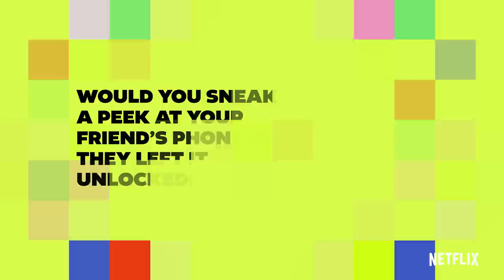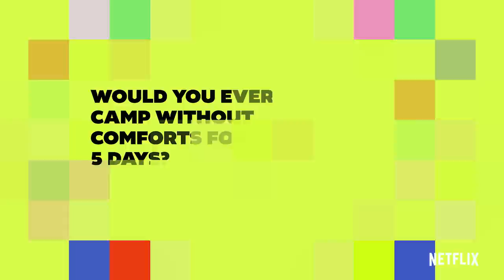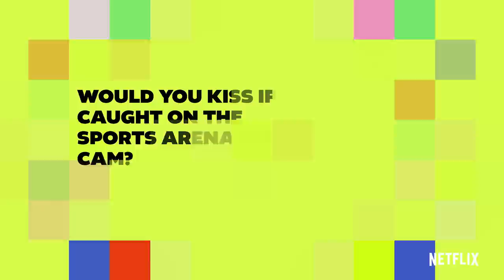What Would Jen(na) Do? | YES DAY | Netflix After School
Jennifer Garner and Jenna Ortega play ‘What Would Jen(na) Do?’! TikTok dances? Kissing on kiss cams? Googling someone before meeting them? Which Jen are YOU more like? YES DAY is now streaming on Netflix!